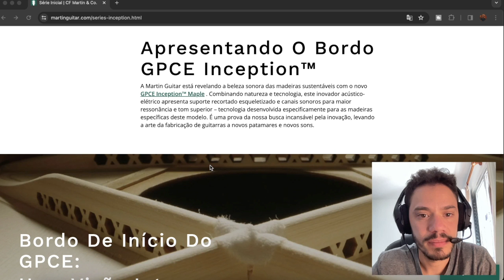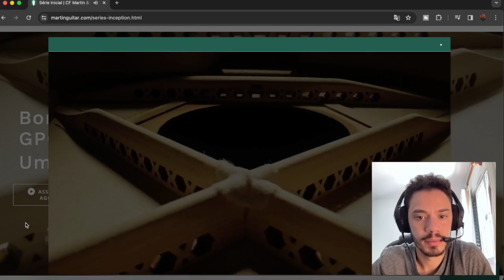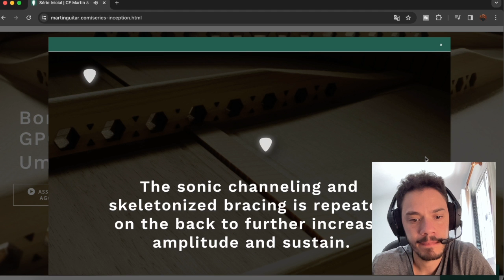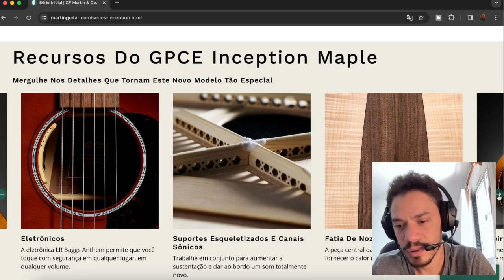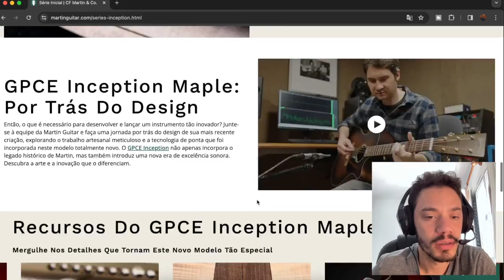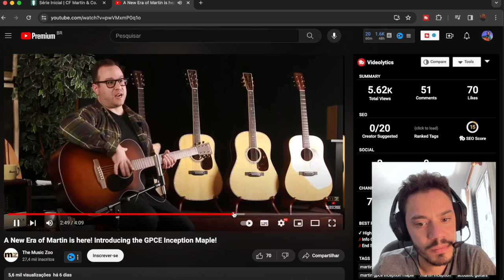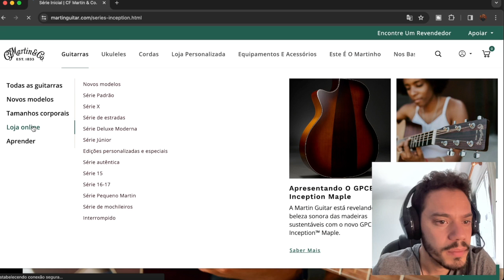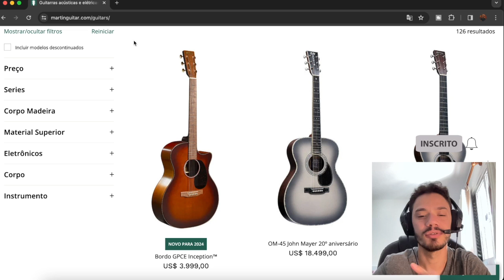Violão Martin GPCE Inception Maple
CUPOM: RAFALUCENA.

CUPOM: RAFALUCENA

Violão Martin GPCE Inception Maple, Violão Custo Beneficio | Até 1000 reais, Violão Custo Beneficio 2023, Qual Violão Comprar em 2023 - Aço, Tutorial no violão, violão tutorial, música de violão, qual violão comprar, violão aço bom e barato, violão aço ou nylon, violão aço custo beneficio 2023, violao de aço, violão iniciante, qual violão comprar para iniciantes 2023,

A idéia desse vídeo é mostrar pra vocês o que temos de novidades, Violão Martin GPCE Inception Maple